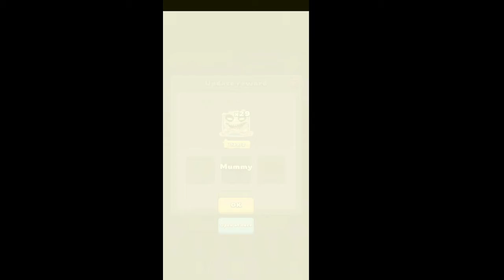Random Hero: Gameplay Part #25